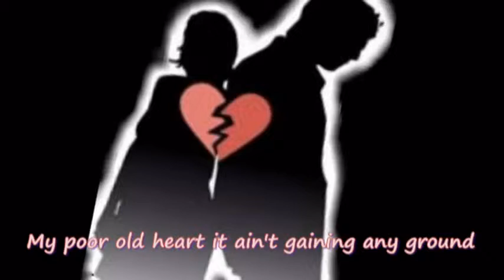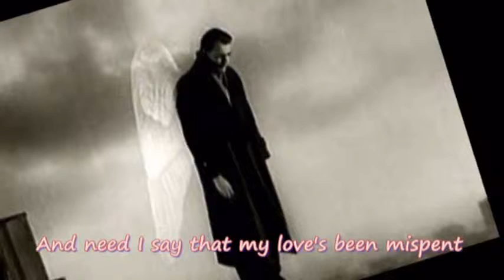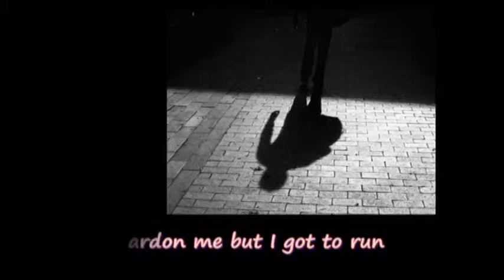angel eyes - Alan Tryner - my fave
"...Try to think that love's not around
But it's uncomfortably near..."